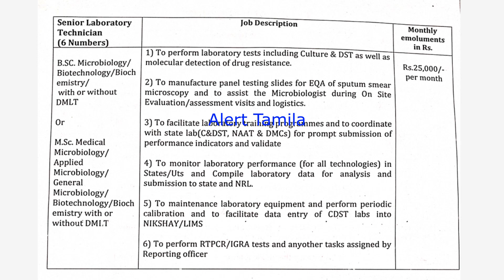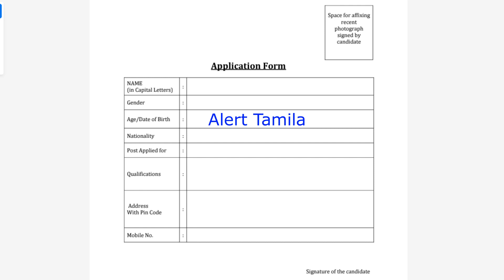Lab Technician & Typist Government Job 2022 Tamil Tamilnadu Government jobs 2022 tn govt vacancy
Lab Technician & Typist Government Job 2022 Tamil Tamilnadu Government jobs 2022 tn govt vacancy 2022 in tamil velaivaippu unemployment scheme 2022 job

new vacancy lab assistant 2022

Unemployment scholarship in TamilNadu 2022 TN government scheme for students & girls welfare schemes

jobs

monthly unemployment scholarship started in 2018. Interested applicants can apply through the following links. this government scheme is for unemployed persons who are registered on the district employment exchange board. Candidates can know full instructions in this video like eligible criteria, age limit, scholarship amount, how to apply for a scholarship, and other eligible details.

monthly unemployment scholarship 2022
tn scholarship 2022
tamilnadu scholarship 2022
alert tamila
tamil news
scheme
scholarship
tamil nadu welfare schemes
tamil news

தமிழ்நாட்டில் வேலை
in this channel, we provide job notification for your dream Government jobs 2022 in Tamilnadu and TN government jobs notification latest updates daily. today government job preparing aspirants are more in Tamilnadu as compared to other states in India. arasuvelai 2022 (alert tamila youtube channel) help you.

We are offering tn government recently issued jobs notification 2022 for you. This tamilnadu government jobs 2022 suitable for all 10th pass 12th pass iti pass diploma pass and degree passed aspirants. This youtube channel made for publish tn govt jobs 2022 in tamil. Mostly we updates a Latest government jobs in tamilnadu as well as in india. tn government jobs 2022 tamil is similar to government jobs 2022 in tamilnadu.

We provide job vacancy 2022 in tamilnadu govt – this jobs from 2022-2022 financial year.

Government jobs: most workers wanted notification also provided in this channel daily basis. government job preparing applicants contacting me via youtube comments and other social media channels. if you have any doubt about government jobs 2022 feel free to contact me via youtube comments.

this video related to tn govt. because of this job location available in Tamil Nadu. if you are willing to get all the latest tn government job 2022 | jobs today Tamil | government jobs 2022 | government jobs 2022 in Tamilnadu subscribe to our channel.

tn govt jobs 2022 in tamil: we also solve Tamil Nadu exam-related queries and other education-related queries online. surely we believe, our channel viewers can get their dream Government jobs in 2022 Tamil Nadu as soon as possible. job seeking persons are commonly think that all Government jobs 2022 in Tamilnadu is Permanent Government job.